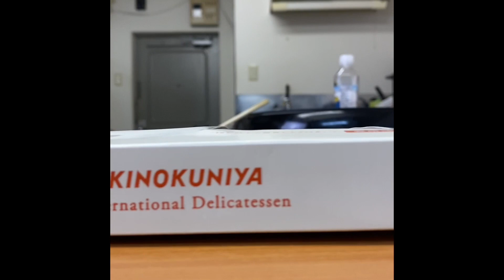羽鳥と原田はこのようにお持ち帰り餃子を楽しんでいるって動画 「紀ノ国屋冷凍餃子編」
あまりにも興奮していたのでYouTube版をつくりました。